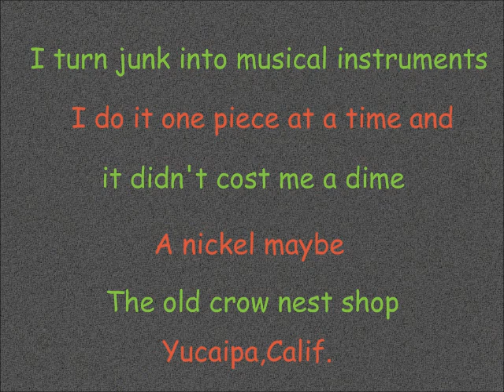THE ASSASSIN SPIDER LAMP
FROM THE OLD CROW NEST SHOP, HAND MADE BY THE OLD CROW